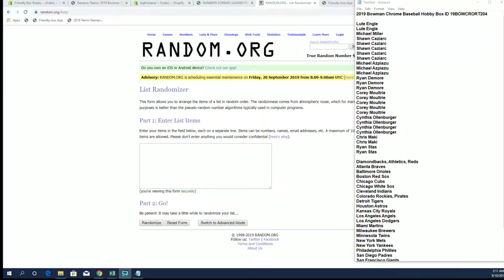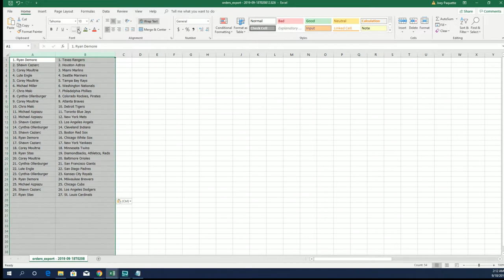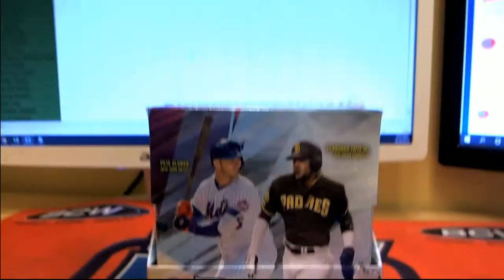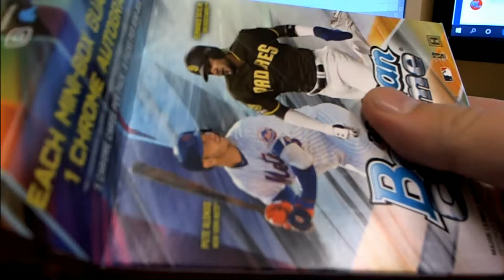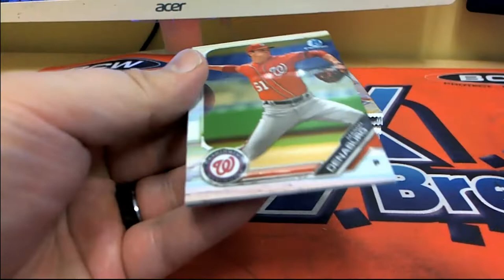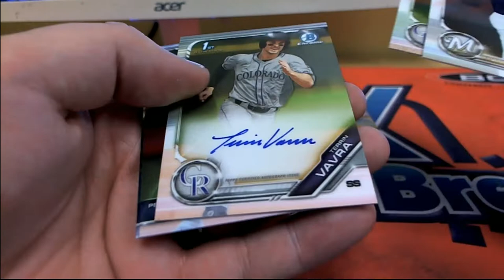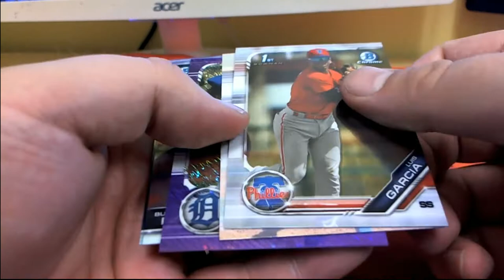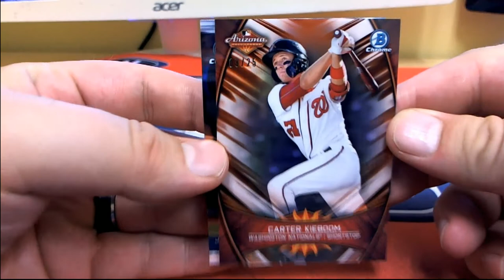2019 Bowman Chrome Baseball Hobby Box ID 19BOWCRORT204